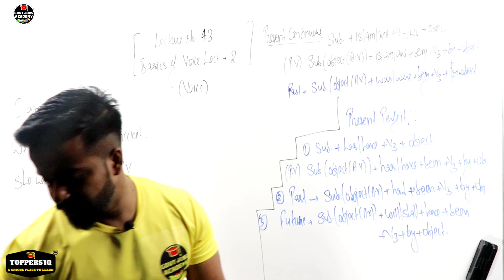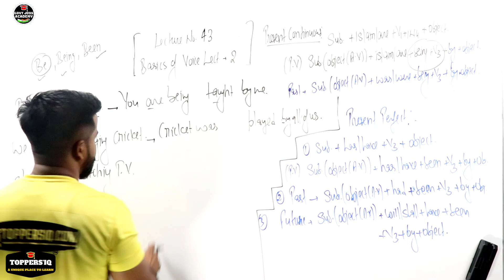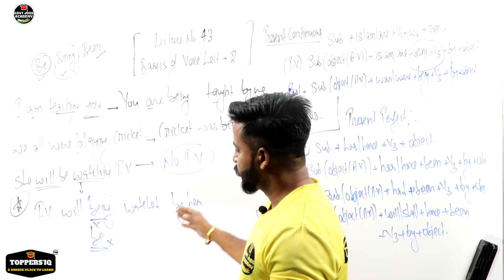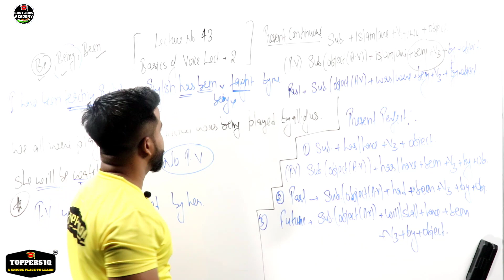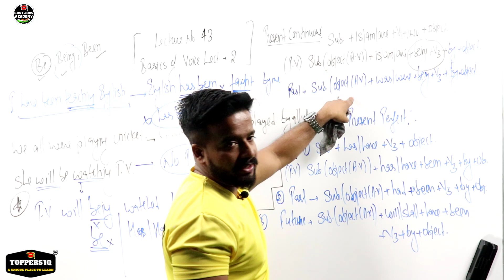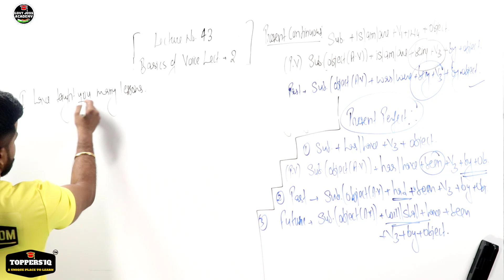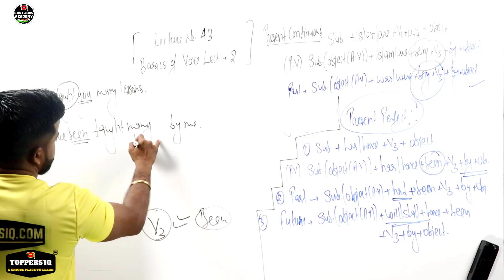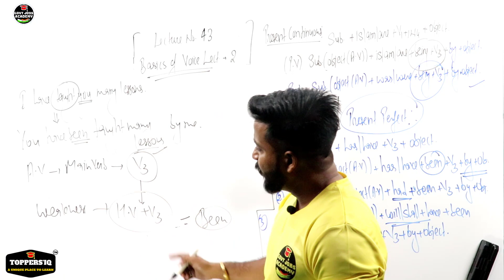ENGLISH GRAMMAR -BASICS OF PASSIVE AND ACTIVE VOICE SSC CGL|CDS|NDA|UPSCBY DINESH SIR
सुधीर त्रिपाठी सर का विज्ञानं का PAID COURSE अभी खरीदे
और रेलवे में नौकरी पाए
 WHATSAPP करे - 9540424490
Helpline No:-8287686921